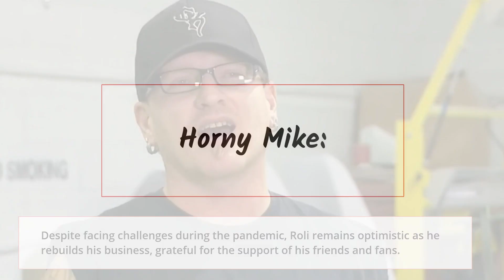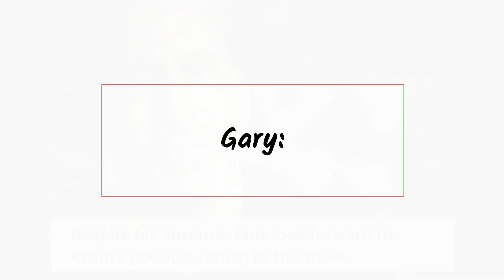Counting Cars Cast: Where Are They Now? 2024 Update: